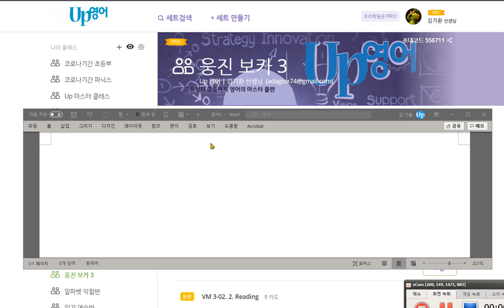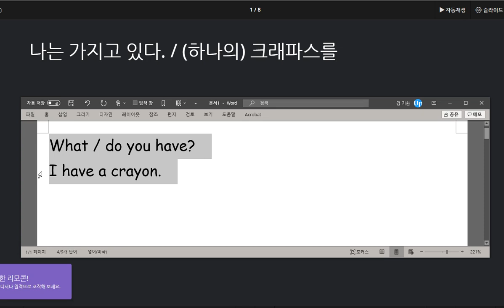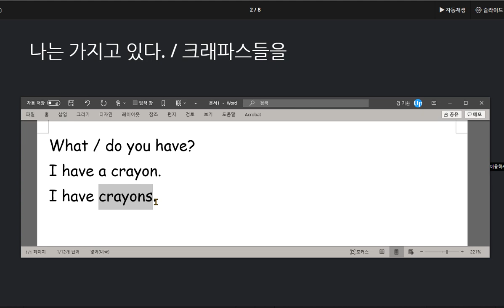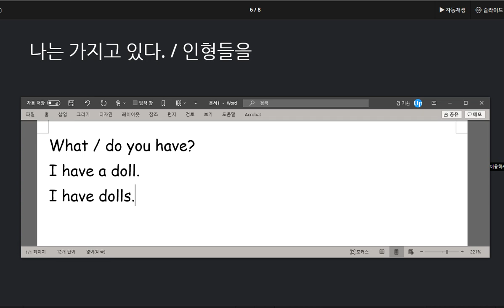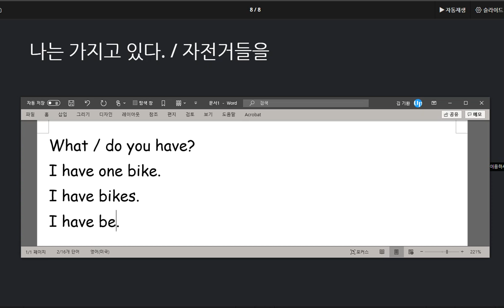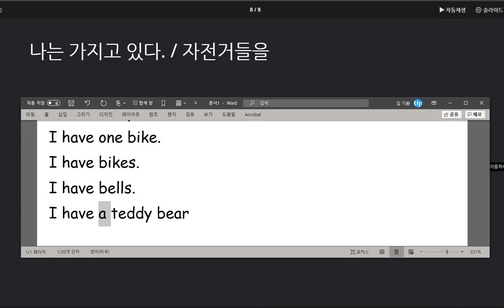김지호 2020 09 28 칭찬 어떤 물건을 소유하고 있음을 나타내는 표현과 단수형 명사 복수형 명사에 대해 배웠습니다